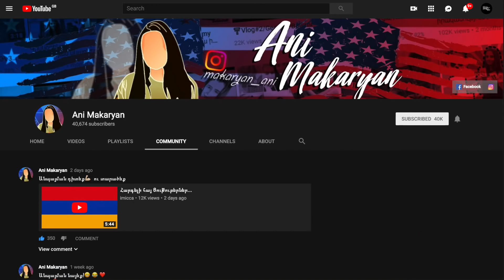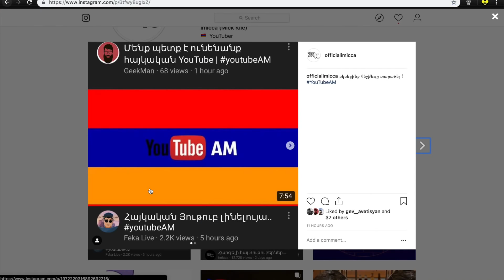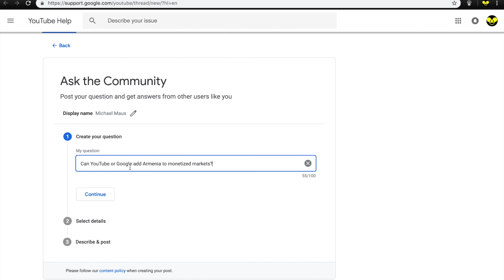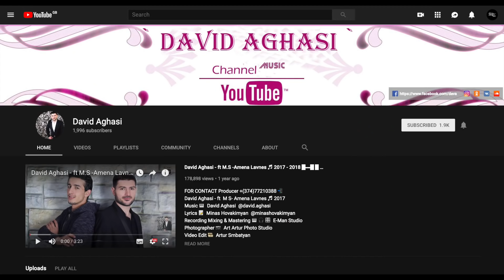Շարժում ենք սայլը միասին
Twitter.com – գրեք այս տեքստը – Dear @YTCreators and @Google
Please consider adding Armenia to supported monetized markets. Here's petition by Armenian Community on Youtube

և հետևեք վիդեոին:
Վերնագիրը սա է – Request to ask YouTube or Google add Armenia in partner programme.
Տեքստը սա է –
Dear YouTube,

There are 3 million people in Armenia. We have many youtube channels with over 50,000 and 100,000 subscribers which is a lot for our community, with channel that has over 50,000,000 views combined. Many artists, musicians, news channels, bloggers, vloggers streamers, gamers and brands already have presence on Youtube. It is not our fault that we have only 3 million people, we do also want to have our own homepage for Armenia with trends and local content. Because Armenia is not listed on YouTube Partner Program (YPP) many channels change their location to other counties to be able to monetize their content. Armenian YouTubers dream about having own youtube.am local site, and we need motivation to create and develop our community on global YouTube brand.
Dear YouTube, we love your website and we visit it every day. Please support us in this cause and add Armenia to supported monetized markets.